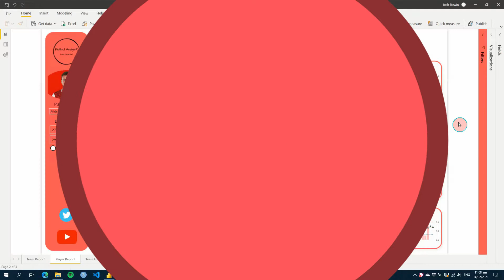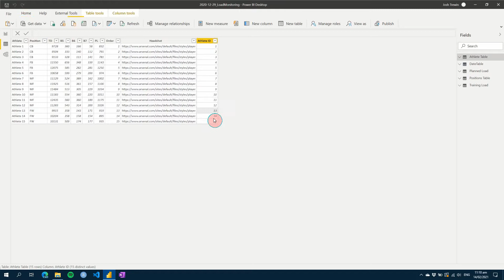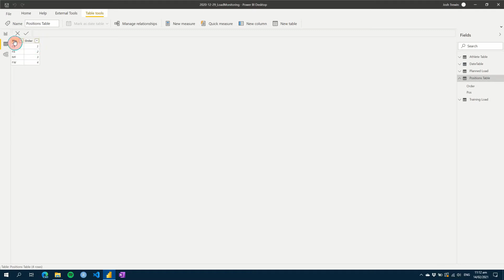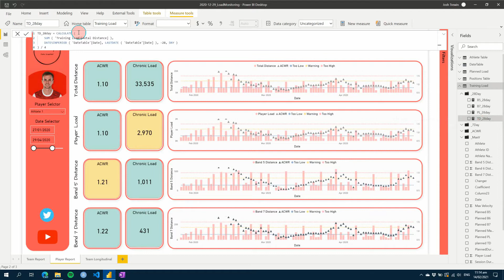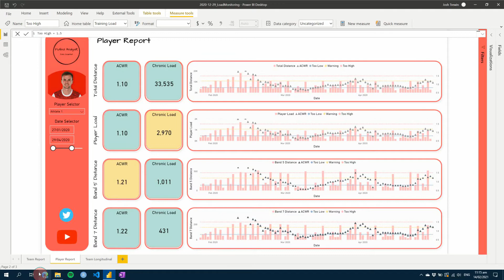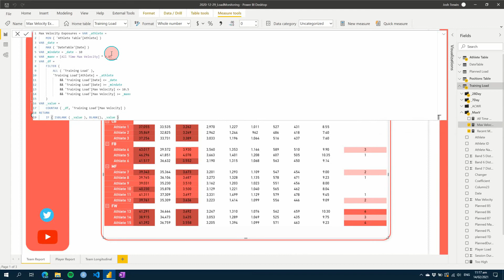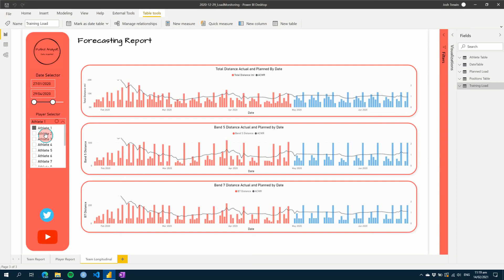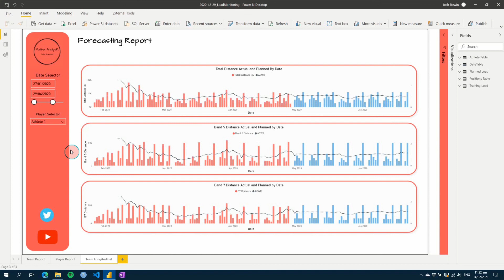Training Load Dashboard: Walkthrough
Have you been following along our Training Load Dashboard series? Possibly you have missed a few steps.

In this video I will walkthrough what we have completed so far, and how we did it! Use the cards to navigate to the videos you might have missed.

01:03:00 Video 1
07:06:00 Video 2
08:15:30 Video 3
11:34:00 Video 4
12:35:30 Video 5